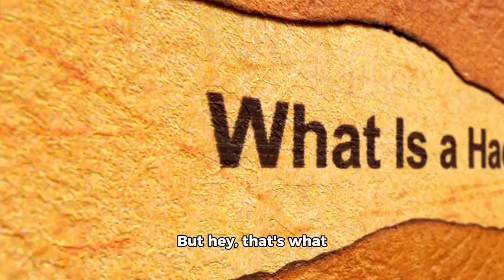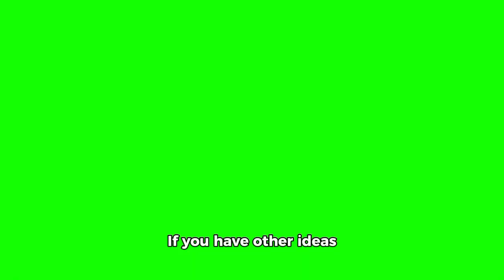Trending Challenges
Have fun on our Trending Challenges...